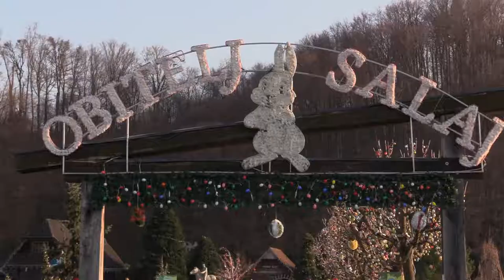MOST AMAZING: 30 thousand light bulbs for Easter on the family Salaj farm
For the seventh year in a row, this year the Salaj family, well-known for the Christmas story, organize the 11-day Easter event on their farm starting on the 23rd of March to the 2nd of April. Visitors have an opportunity to enjoy numerous lighting Easter eggs and other Easter installations such as bunnies, hens and chickens.

Obitelj Salaj odlučila je 2012. proširiti ponudu na svome imanju, najpoznatijem po Božičnoj priči pa su ovog proljeća sedmi put organizirali manifestaciju Uskrsna priča obitelji Salaj. Okučnica imanja ukrašena je s oko 30.000 svjetlećih pisanica i ostalih uskrsnih motiva, poput zečeva, pilića, pijetlova i sličnih ukrasa.